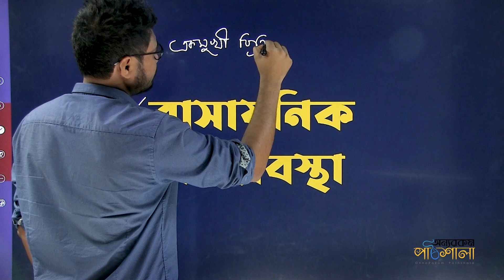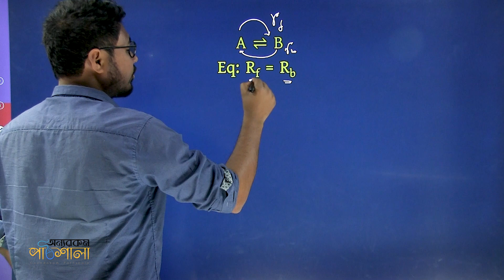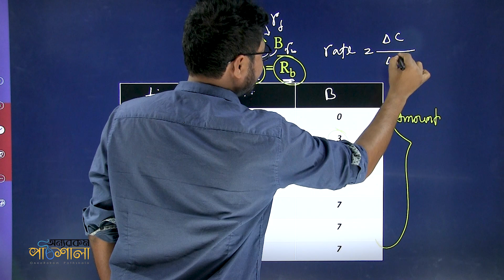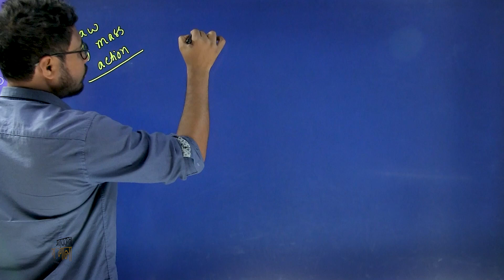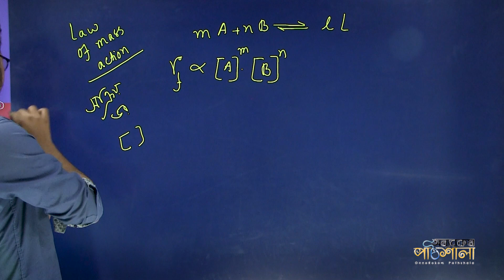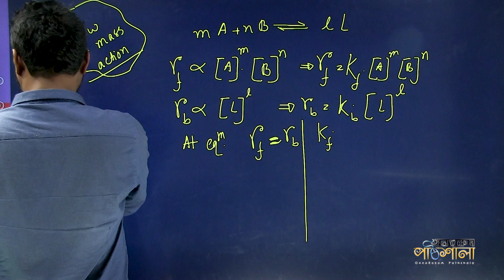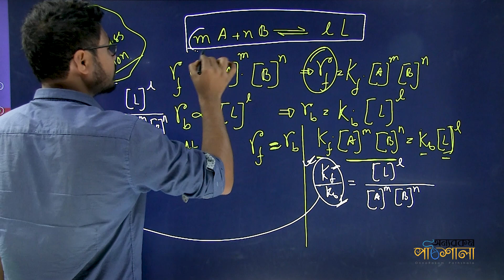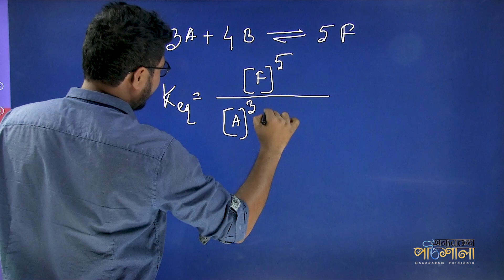Chemical Equilibrium | 01. Introduction to Chemical Equilibrium | OnnoRokom Pathshala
Class: HSC
Subject: Chemistry
Chapter: Chemical Changes (Chemical Equilibrium)
Topic: Introduction to Chemical Equilibrium (রাসায়নিক সাম্যাবস্থার প্রাথমিক আলোচনা)
Lectured by: Md. Ashiqur Rahman